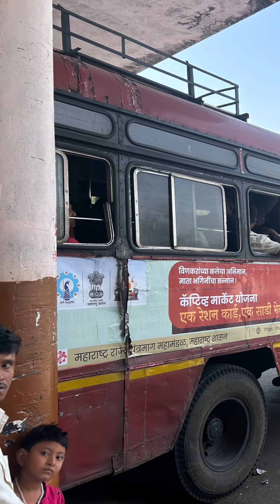Busses takes you places.